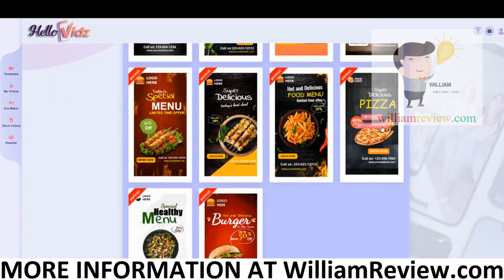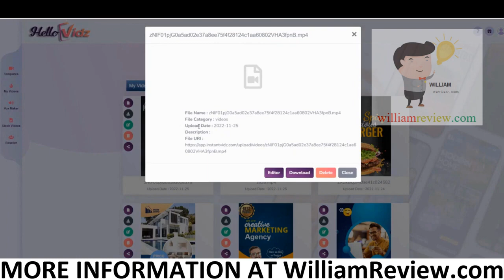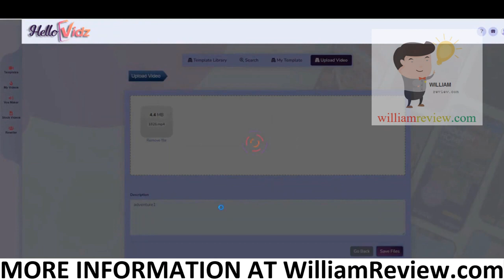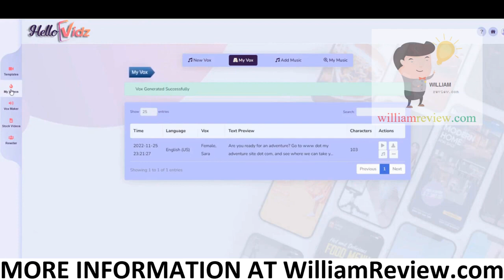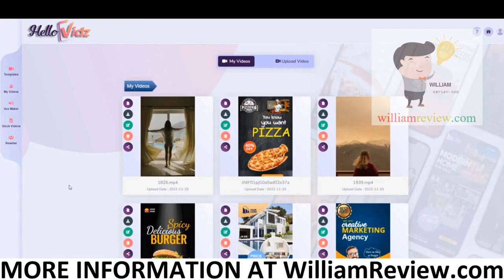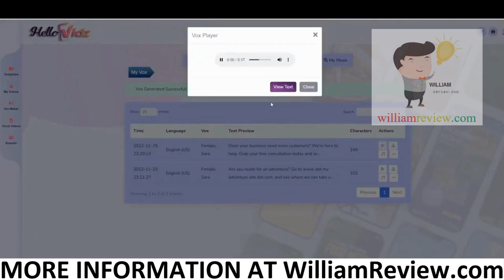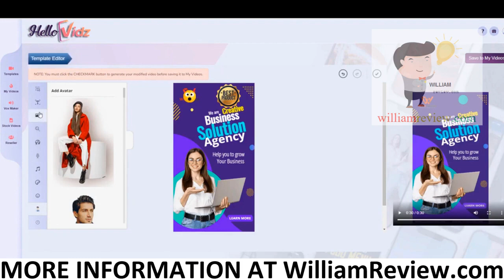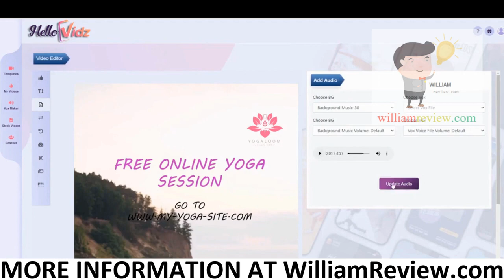HelloVidz Review | FULL TUTORIAL & 5000$ BONUSES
HelloVidz by Eric Holmlund and Firelaunchers is a revolutionary vertical video creator app at your fingertips that instantly creates hundreds of social media ready vertical videos in 11 niches which will start making money for you immediately.

✅ 1000 Vertical Stock Videos built in for fast results!

✅ App With Editable And Searchable Video Templates In Hot Niches & Other Premium Features

✅ Earn Thousands Per Month & Set Up A Profitable Business In Creating & Selling Unlimited Vertical Videos!

✅ Commercial License To Sell Them At Profits

✅ Millions of businesses around the world need to make the switch to vertical and will PAY for it!

✅ Great opportunity to be paid as an influencer!

✅ Create Vertical Videos That Attract Leads And Sales

✅ Use Them To Upscale Your Own Business And Boost ROI!

✅ Great For Any Video Requirements For Any Type Of Online Business